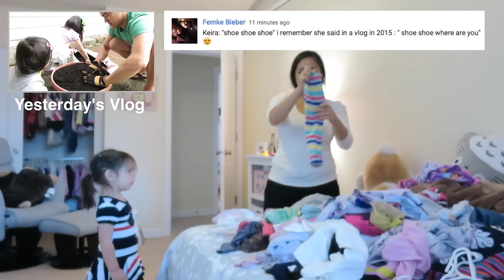For the Record... - April 23, 2016 - ItsJudysLife Vlogs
Judy's Links

Benji's Links

Vlog Camera We Use:

Blendtec Blender